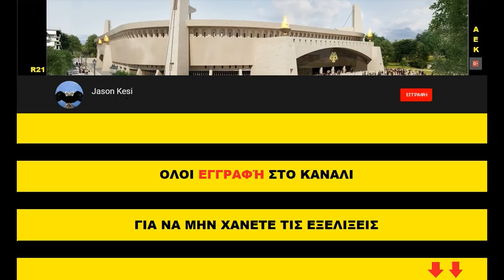Έργα για το γήπεδο της ΑΕΚ 12/09/2018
Μερα με ηλιο και βροχη σημερα χωρις να σταματησουν τα εργα ομως!
Νοτιοδυτικα τα καλουπωματα για την οροφή στο σημείο που θα παρκάρουν μοτοσυκλέτες συνεχίζονται, σημερα σκυροδετηθηκε το εξωτερικο τοιχίο των δεξαμενων νερου και ξεκινησαν οι εργασιες για τα τοιχώματα-στηρίγματα πανω στα οποια θα κατσει η ραμπα ανοδου-καθοδου! Πιο βορεια στην παλια θυρα 18 καλουπώνεται το πανω μερος των εισοδων στις θυρες του ανω διαζωματος, ενω βορειοδυτικά τα καλουπώματα για την κατασκευη του 1ου οροφου συνεχίζονται οπως επίσης και τα καλουπωματα στις κολώνες του ισογείου που δεν εχουν σκυροδετηθει ακομα!
Νοτιοανατολικα ολοκληρωνονται οι εργασίες αντιστήριξης! Πιο βορεια στο κεντρο της ανατολικης πλευρας τα σιδερωματα οροφης καθως και τα καλουπωματα περιμετρικα του οροφου οδεύουν προς την ολοκληρωση τους και αν οχι αυριο, μεθαυριο θα σκυροδετηθει! Διπλα στην στην 2η πλακα τα ξεκαλουπωματα συνεχίζονται, ενω βορειοανατολικα συνεχίζονται οι εργασιες για την κατασκευη του ισογειου! Σημερα επισης έπεσε τσιμεντο στο σημειο (δεν μπορουσα να εχω εικονα σημερα για λογους ασφαλείας), αλλα εκει που το έριχναν υποθετω ηταν η σκαλα που ενώνει το υπόγειο με το ισογειο! Βορεια δεν ειχαμε καποια εξελιξη!

Αδελφια στηριζουμε ολα τα τμηματα της ΑΕΚαρας μας, με διαρκειας και στο μπασκετ και καρτα φιλαθλου στην Ερασιτεχνικη μας!